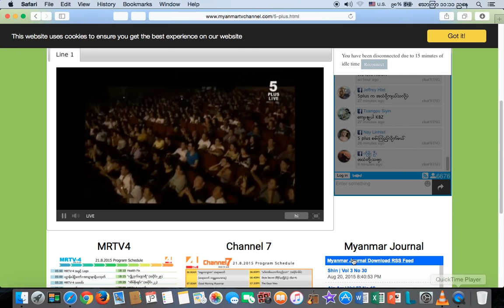wai lu kyaw speech on rock for relife show